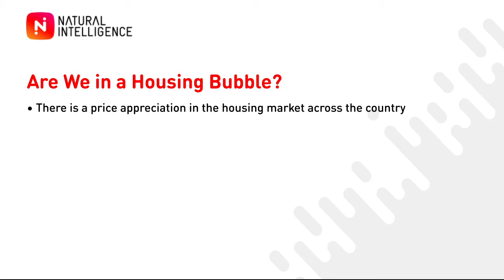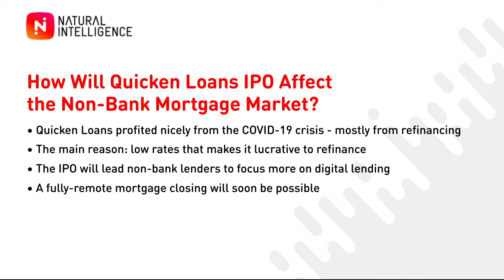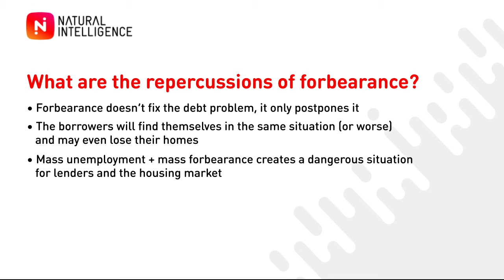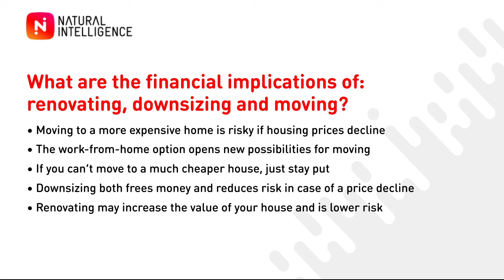Managing Your Mortgage during a Housing Bubble: Experts Weigh in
The mortgage market is thriving thanks to record low rates.
But what should you do? Refinance your mortgage, go into forbearance,
or maybe renovate your home?
We gathered four leading experts on personal finance and mortgages to give us some tips.